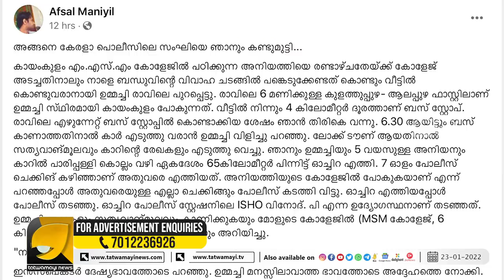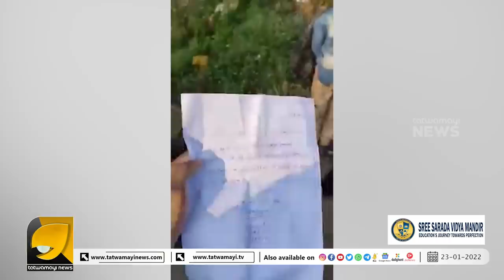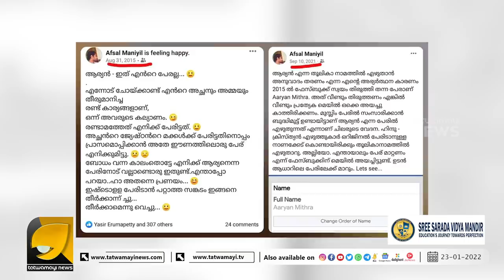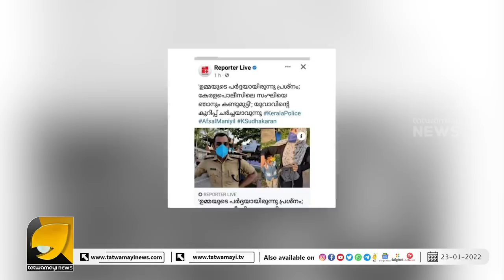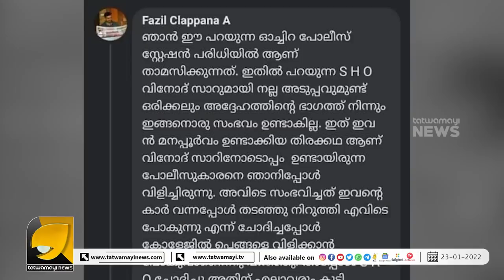അയ്യോ എൻറെ ഉമ്മ മുസ്ലിം ആണേ.. പർദ ആണോ സാറെ പ്രശ്നം? വീണ്ടും ഒരു ഇരവാദം കൂടി പൊളിഞ്ഞു വീണു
അയ്യോ എൻറെ ഉമ്മ മുസ്ലിം ആണേ.. പർദ ആണോ സാറെ പ്രശ്നം? വീണ്ടും ഒരു ഇരവാദം കൂടി പൊളിഞ്ഞു വീണു | OTTAPRADAKSHINAM